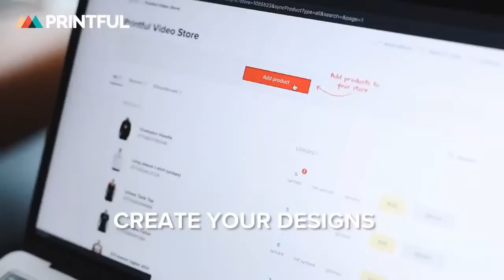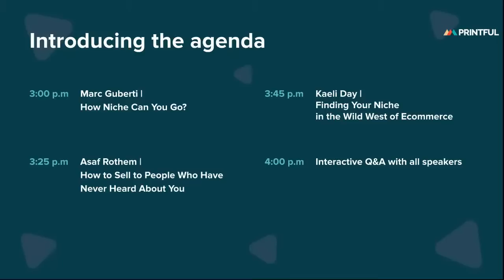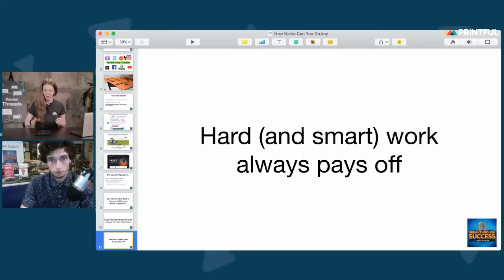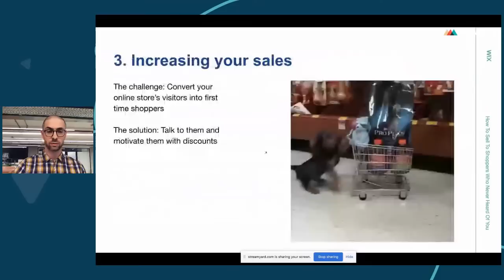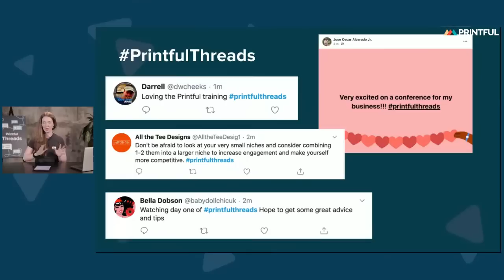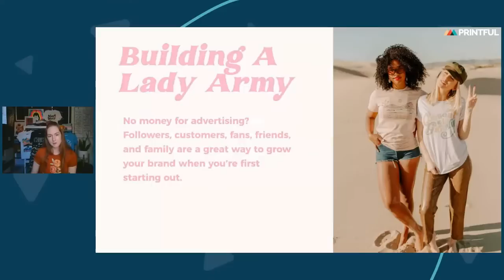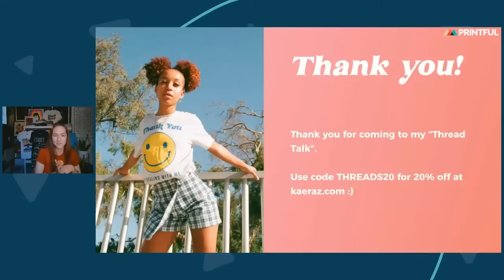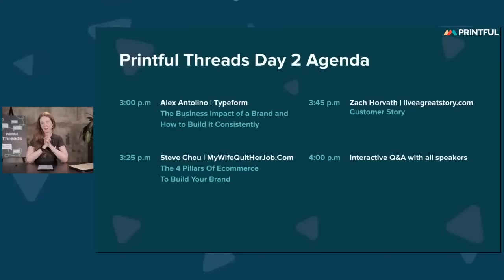Printful Threads Day 1: Picking Your Audience and Creating Your First Marketing Strategy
Join the second Printful Threads online conference from the comfort of your home to find out how to attract more customers to your online store ➡️ 🚀 You’ll also be able to meet Printful customers who have succeeded in the world of ecommerce—they'll share their personal experience and practical suggestions. Tune in for a chance to ask the speakers your questions!

Conference agenda:

Day 1 | Picking Your Audience and Creating Your First Marketing Strategy

📍3:00–3:25 p.m. "How Niche Can You Go?" with Marc Guberti from Breakthrough Success

📍3:25–3:40 p.m. "How to Sell to People Who Have Never Heard about You" with Asaf Rothem from Wix

📍3:45–4:00 p.m. "Finding Your Niche in the Wild West of Ecommerce" with Kaeli Day from kaeraz | Customer Story

📍4:00–4:30 p.m. Interactive Q&A with all speakers with moderated by Marianna Zvaigzne from Printful

Your Printful team!